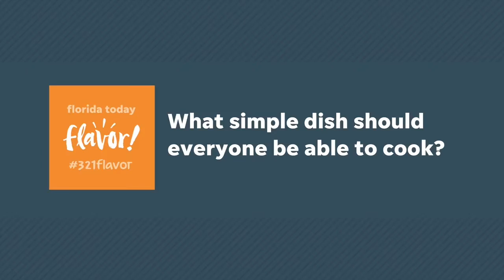5 questions at Scott's on Fifth in Indialantic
Scott Earick, chef and owner at Scott's on Fifth in Indialantic, talks about his love for cooking -- and tacos.

Look for more of our Food and Dining coverage online now at floridatoday.com